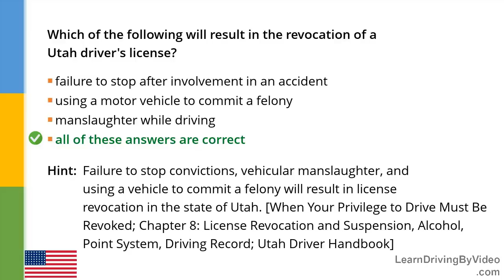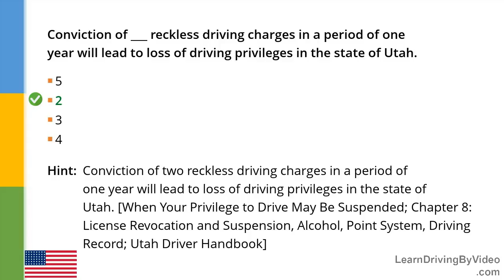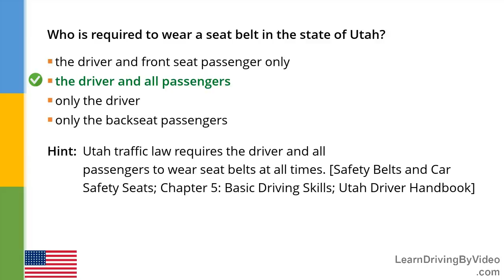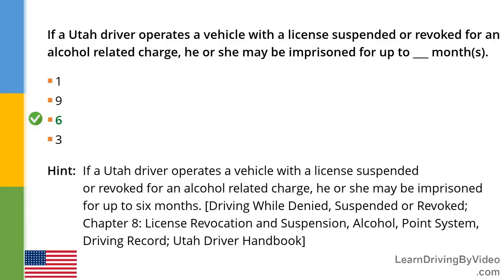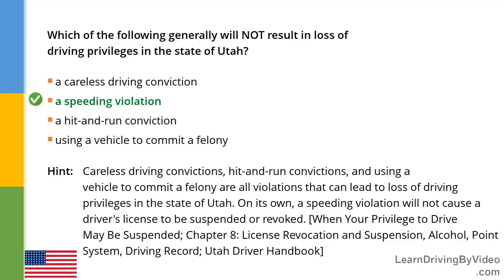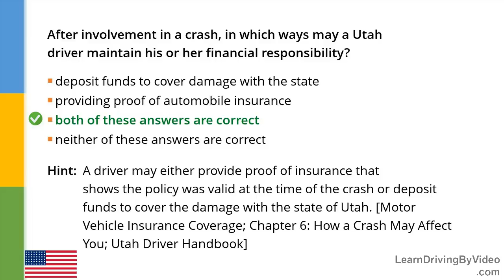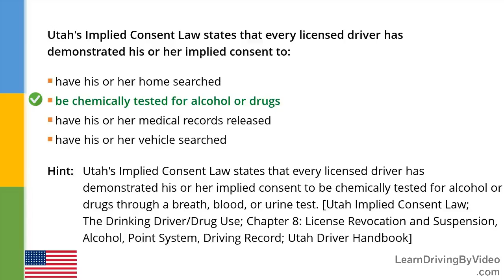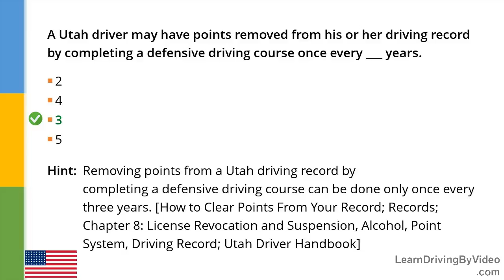Utah DMV Permit Practice Test 8 - 2018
drive test center,driver license written test practice,car for driving test,driving license exam questions,driving permit practice test ny,study for driving permit test online,where can i practice driving,